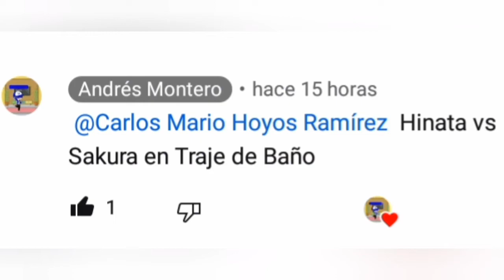hinata vs sakura (traje de baño)